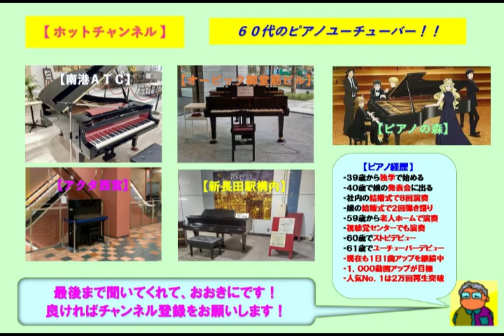【オービック御堂筋ビル】優里・レオ（2023 06 15）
☆週に１回のペースで通っているオービック御堂筋ビルのストピで優里の「レオ」をアレンジのショートバージョンで弾いてみた。ここのストピはヤマハのグランドピアノであり音色も響きも素晴らしいです。この曲はペットをテーマにした曲でありシングルカットでは無いが人気のある曲です。

３９歳からピアノを独学で始め、今までに社員の結婚式で８回ピアノ演奏を行い、娘の結婚式で２回のピアノ弾き語りを行いました。